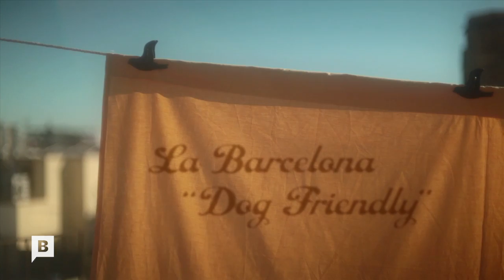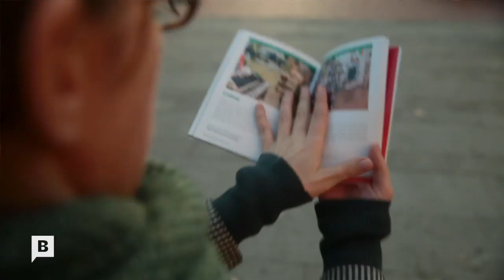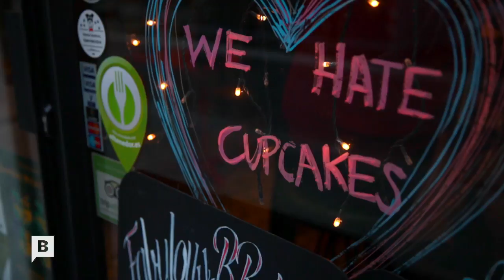La Ciutat de les Bèsties · La Barcelona de Sr Perro.com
EPISODI 09. BARCELONA TELEVISIÓ (2014)
Acompanyem la Micaela i el seu gos, el Colega, per una ruta per Barcelona. L’objectiu? Trobar espais dog-friendly que puguin aparèixer a la seva guia web per animals urbans
Amb: Micaela de la Maza, Colega